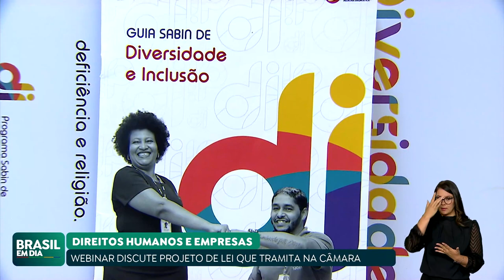PROJETO DE LEI QUER CRIAR MARCO SOBRE DIREITOS HUMANOS E EMPRESAS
Um projeto de lei em tramitação na Câmara quer criar o Marco Nacional sobre Direitos Humanos e Empresas. O assunto foi discutido em seminário virtual organizado pelo Ministério dos Direitos Humanos e da Cidadania, com a participação do ministro Silvio Almeida.